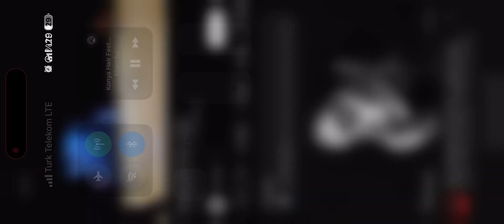Ankara En İyi Kuaför Murat Karakoç Konya HAİR Fest